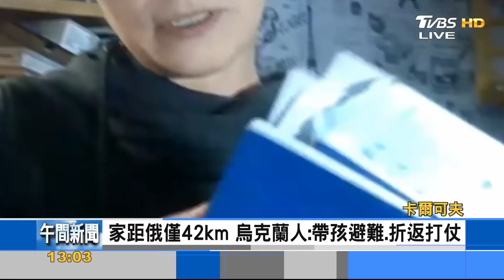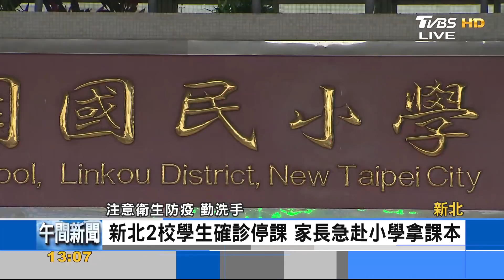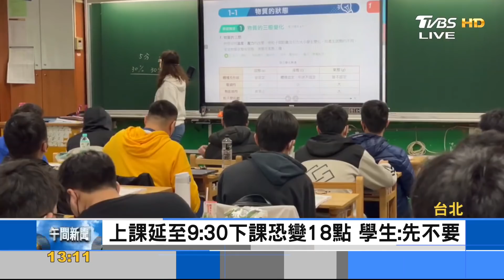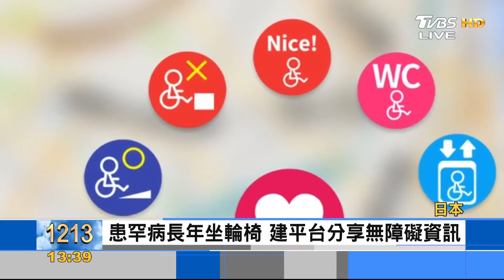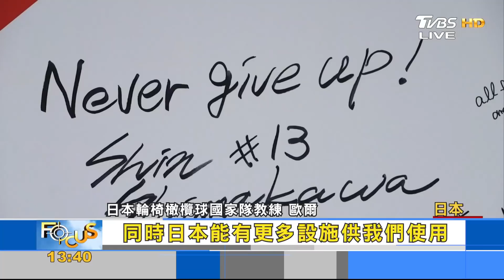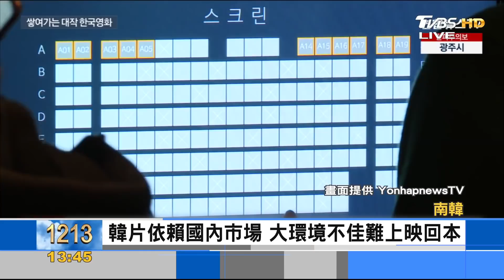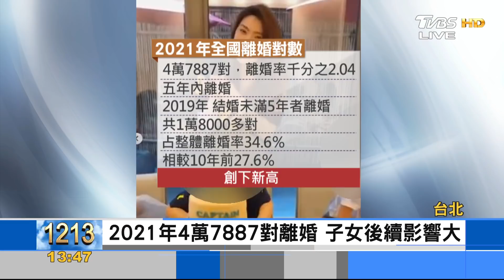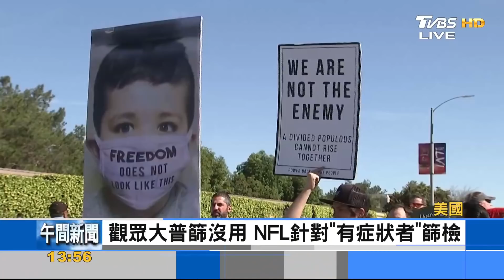【1300完整版】拜普通話無果 烏瀕失控? 共機侵入東沙領空?空軍駁｜詹舒涵｜FOCUS午間新聞 20220214